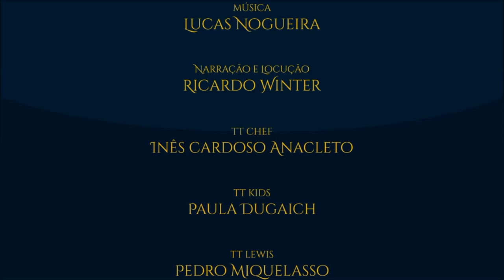Convite para o Forúm Fantástico - Lisboa | TT News #36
Em Lisboa, irá decorrer mais uma edição do Fórum Fantástico, um evento que reúne o melhor da Fantasia, Ficção Científica e Terror. Na edição deste ano, a nossa Inês Cardoso Anacleto irá representar-nos e falar sobre a culinária na obra de J.R.R. Tolkien.

TAGS E HASHTAGS:

Tolkien, Tolkien Talk, Fórum Fantástico, Fantasia, Lisboa